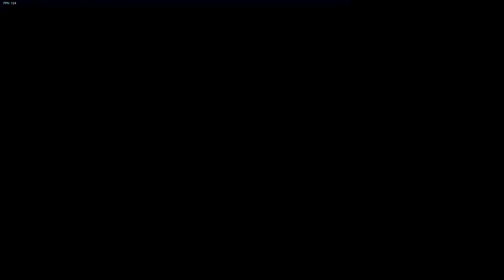Friday Night Funk vs Whitty Bônus Week wesley Pereira